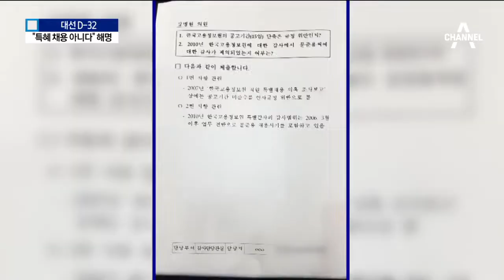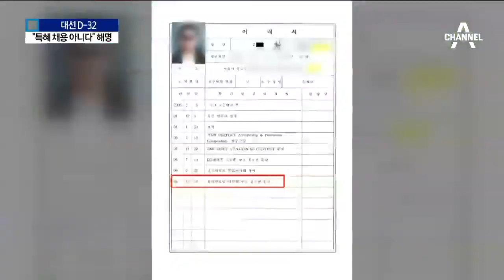“文 아들, 특혜 채용 없었다”…‘고발’ 초강수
더불어민주당이 문재인 후보의 아들 준용 씨의 특혜 채용 논란에 대해 공식 해명하고 나섰습니다.

 2010년 노동부의 고용정보원 특별감사 때 준용 씨 취업 부분은 제외했다는 의혹을 반박했지만 의구심 해소에는 역부족이라는 지적도 나옵니다.

 강병규 기잡니다.

 [리포트]
 아들의 특혜 채용 논란에 대해 한 마디로 일축한 문재인 후보.

 [문재인 / 민주당 후보(지난 2일)]
 "마,고마해. 2007년부터 10년 넘도록… 뻔히 밝혀진 사실을…"

 정치권의 비판이 이어지자 문 후보 측은 의혹 일부를 조목조목 반박했습니다.

 먼저 2010년 노동부 감사 당시 준용 씨가 대상이 아니었다는 의혹을 부인했습니다.

 [박광온 / 민주당 선대위 공보단장]
 "최근 고용노동부에서 2010년 감사 대상에는 2006년 이후 모든 업무가 감사대상이었다는 답변을…"

 하지만 2010년 당시 고용정보원장은 채널A와의 인터뷰에서 준용 씨가 당시 감사 대상에서 빠졌다고 말했습니다.

 [정인수 / 2010년 당시 고용정보원장]
 "전반적으로 정인수 원장이 뭔가 비리가 있지 않을까 그런 걸 감사한거지.(문준용 씨는 아예 감사 대상이 아니었네요?) 그렇죠."

 중복 감사가 금지돼 있는데 2007년에 이어 2010년에도 또 어떻게 준용 씨를 감사할 수 있었는지 의문은 남습니다.

 문 후보 측은 원서 접수 기한을 넘긴 수상 실적이 이력서에 기재됐다는 문제 제기에 대해서도 해명했습니다.

 [권혁기 / 더불어민주당 선대위 수석부대변인]
 "취업이 확정된 이후에 이력서를 주민등록등본과 함께 제출하라고 해서 제출한… "

 문 후보 측은 '필적 조작' 의혹을 제기한 자유한국당 심재철 부의장을 허위사실공표 혐의로 고발했습니다.

 심 부의장도 맞대응에 나서 특혜 채용 논란이 고발전으로 번졌습니다.

 채널A 뉴스 강병규입니다.

 영상취재: 윤재영 김영수
 영상편집: 김민정 ○ 기사 보기

〈평일〉
08시 00분 라디오쇼 정치시그널 (유튜브 라이브)
08시 50분 김진의 돌직구 쇼
10시 20분 김진의 더라방 (유튜브 라이브)
12시 00분 뉴스A 라이브
15시 50분 강력한 4팀
17시 20분 뉴스TOP10
19시 00분 뉴스A

〈주말〉
12시 00분 토요랭킹쇼·뉴스A 라이브
17시 40분 뉴스TOP10
19시 00분 뉴스A